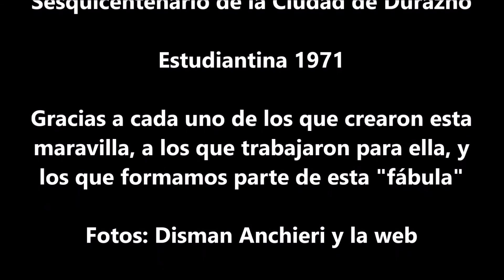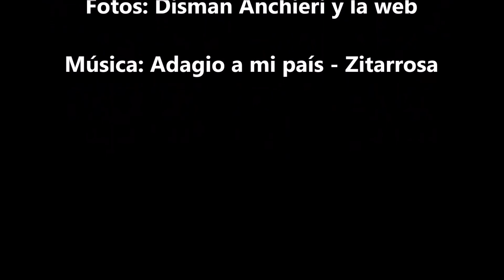ARTE - DURAZNO, URUGUAY - Estudiantina 1971 - Sesquicentenario de Durazno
Recuerdo que para siempre nos acompañará.
Como yo no vivo en Durazno des 1977, les pido a los que tengan contacto con alguno de los actores se lo envíen, algunos no están físicamente, pero sé lo que lo recibirán.
Abrazo